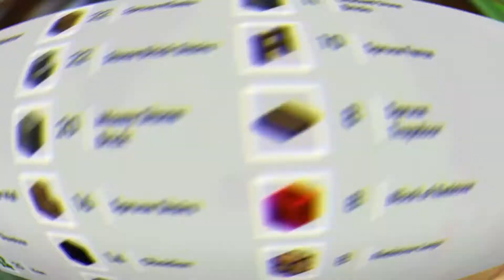Building Awesome Nether Portal In Minecraft | Hindi | Urdu | EP.4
A NEW JOURNEY STARTED MINECRAFT SURVIVAL
In This Video We Made An Awesome Nether Portal.
Welcome to my Let's Play Minecraft Survival series in Minecraft 1.18! In this Minecraft Survival Let's Play 1.18 series, we'll be prioritising having fun in Minecraft above all else! Whether that means building in Minecraft, exploring and adventuring in Minecraft, trying some technical Minecraft projects or anything else, we'll be doing it all! This is an old-fashioned, no-nonsense Minecraft Let's Play series in Minecraft 1.18 so I hope you enjoy it! Feedback, suggestions, hints and tips are always welcome! Thanks for giving this Minecraft Survival Let's Play 1.18 series a chance and I hope you stick by me as we progress through our Minecraft world!

This is Episode 1 of my new Minecraft Survival Let's Play series!